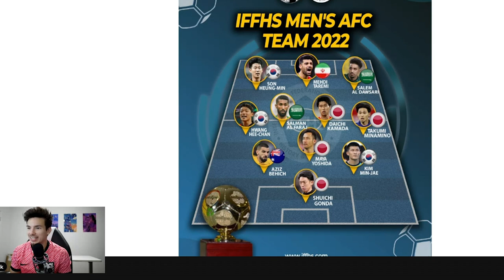ROASTING Asia's 2022 Team Of The Season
IFFH released their 2022 Asia Men's Best XI 2022 and let's just say I have a few serious disagreements...

Let me know your best XI in the comments!